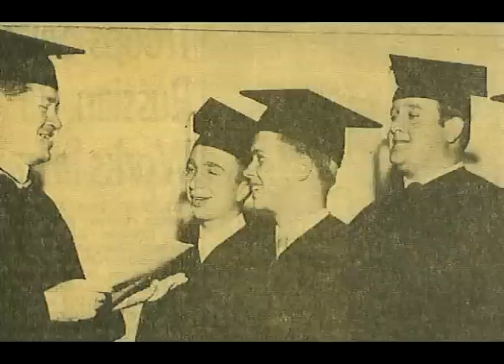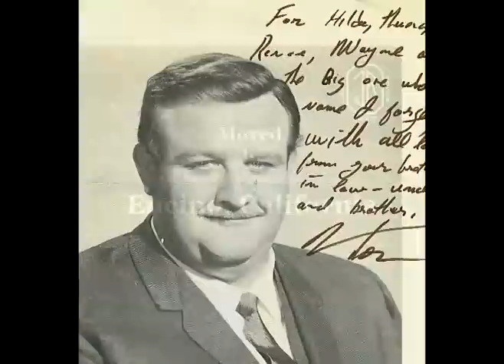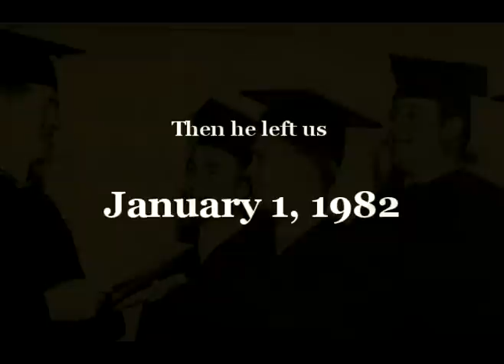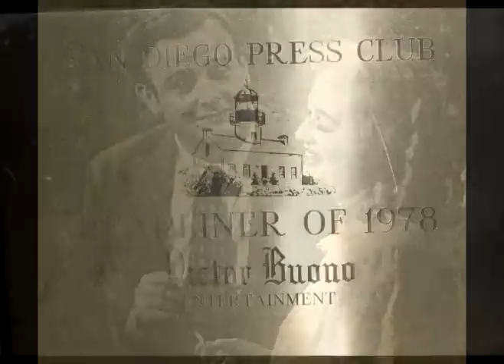Victor Buono - revisited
A video of remembrance of my uncle Victor Buono. Filmed by Wayne Erreca on April 6, 2007.